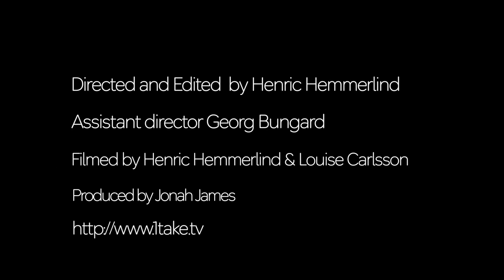The Electric & DC Shoes - Life is Moving (Barcelona): Toot Toot (Zeds Dead Remix)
Life is moving! 1Take TV teams up with DJ Vadim's new band The Electric and DC Shoes to make a film in Barcelona, cut to the Zeds Dead Remix of The Electric's track 'Toot Toot'. Directed and edited by Henric Hemmerlind, Camera by Henric Hemmerlind, Gayle Mackey and Louise Carlsson with Georg Bungard as Assistant Director. Produced by Jonah James. Special thanks to Jonathan Hadzin, William Landgren and Sean Smith.  Distributed by Tubemogul.

1Take.TV: Discover the best in new music

1Take TV is an online music television channel, that scouts and showcases artists from around the World. Working as an online music IPTV channel, music video production company and recording studio, 1Take TV collaborates with artists, brands, blogs, labels, recording studios and PR companies to find and showcase the best musical talent from around the World.

Our film directors, editors, sound engineers, music producers and independent music industry A&Rs create the best affordable branded content, music videos, viral videos and promo videos, 1Take TV is known for producing consistently high quality video and audio content.